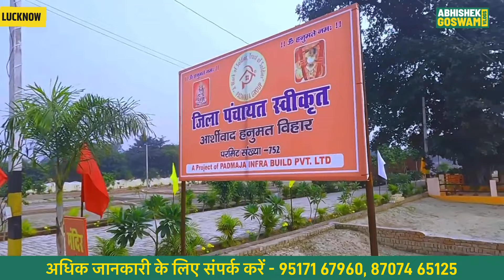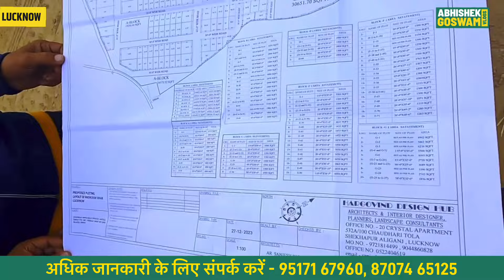Residential Plots in Raibareli Road Lucknow | Lucknow me sasti jamin !!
Near by Location:
Sardaar Patel Medical College,
Javitri Medical College,
Mahesh Prasad Degree College,
Rajkiya ITI,
Surya Group of Institutions,
Maha Rana Pratap Group of Institutions,
Amrita nandmayi College,
St. Fransic School,
Bon Bosco Institution,
St. Juds' Convent School,
St. Peter Convent School,

Distances from Site:
Charbagh Railway station: 25minutes,
PGI: 10minutes,
Airport: 20minutes,
Ring Road: 08minutes,
Saheed path: 15minutes

धन्यवाद

Cheapest plots in Lucknow,
Dakhil khariz plots in Lucknow,
Plots on Raebareli road,
plots near to Radha  Swami  satsang bhavan,
plots in Society
Plots in Gated society
plots on good location in Lucknow
investment plots,
Best investment plots in Lucknow
Ready to move plots,
Plots on Highway in Lucknow
On highway plots in Lucknow
Plots near to PGI,
Plots  near to  ring road
zila Panchayat approved plots in Lucknow
Plots near to Mohanlalganj
Plots on Lucknow to raebareli highway
Plots near to Cantoment
plots near to vrindavan yojna
Plots near to LuLu Mall
Plots in Gomti Nagar
Plots on Kanpur  road
Sasta plots in Lucknow.
Plots on nagram highway.
Plots  on Sultanpur road
Plots near to Kalli paschim